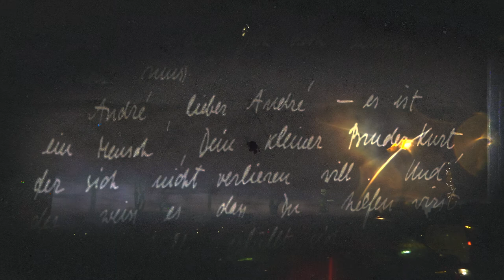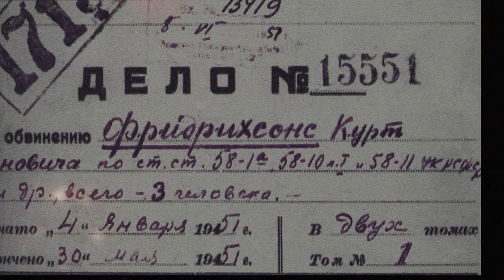Filmas "Kurts Fridrihsons" treileris (2018)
Personisks Gundegas Repšes stāsts par Kurtu Fridrihsonu – mākslinieku, garīgo skolotāju, autsaideru, ieslodzīto un nonkonformistu Latvijas vēstures līkločos.

Scenārija autore: Gundega Repše;
Režisore: Dzintra Geka;
Producente: Dzintra Geka;
Operators: Viktors Grībermans.